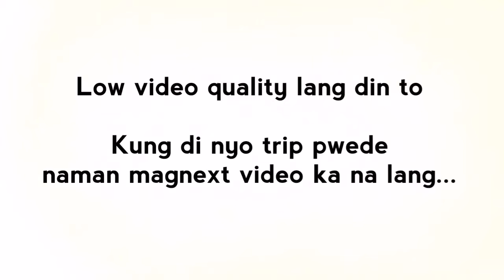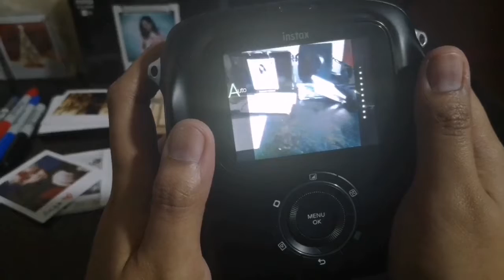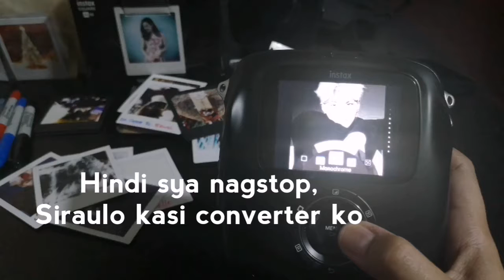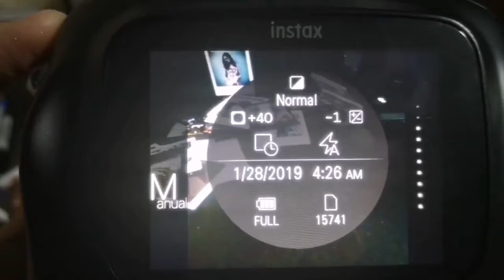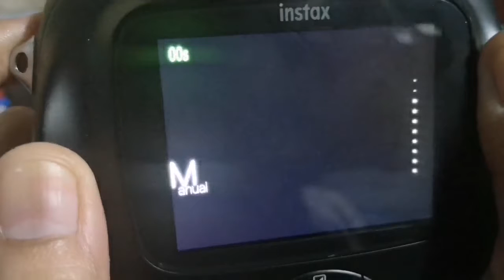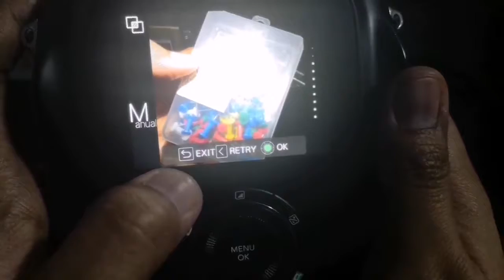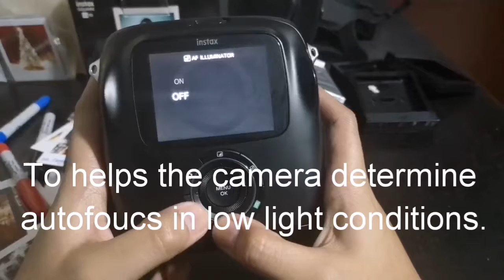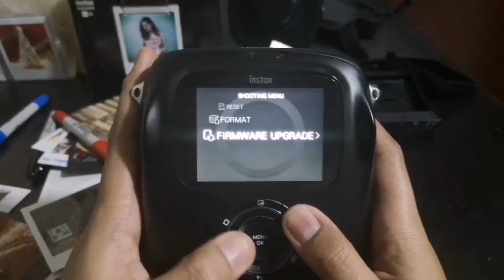First timer Fujifilm Instax user (Instax review for non-techies ft. SQ10)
Fujifilm SQ10 instax camera review for non-techies like me. 😅

Nagmamagaling lang magreview, feeling ko magaling na ko kasi 3 months ko na syang ginagamit.

Tanong lang kayo sa comment kung may gusto kayo malaman about sa SQ10 or instax, para iGoogle ko. 🤣✌️